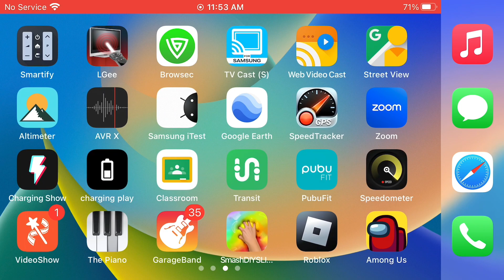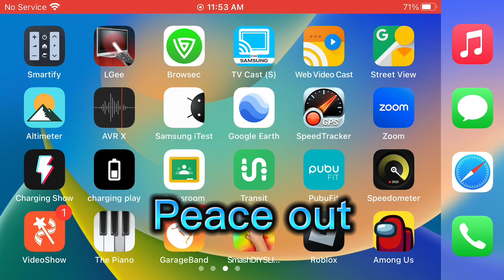LAST TO LEAVE THE CIRCLE ⭕️(PART 1)